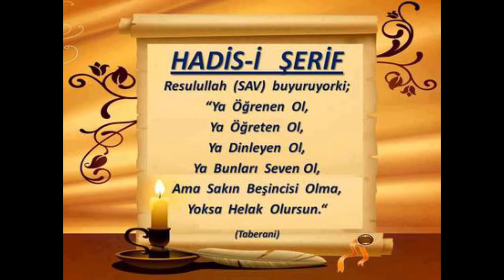151) İthâfu'l - Murîd -Seyda Molla Selahaddin Atalay - Huzur Medreseleri